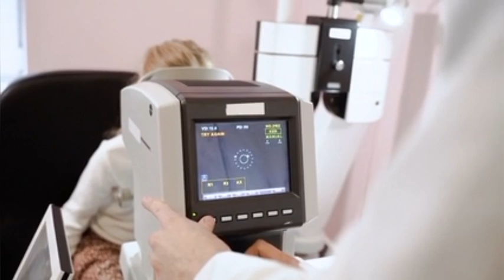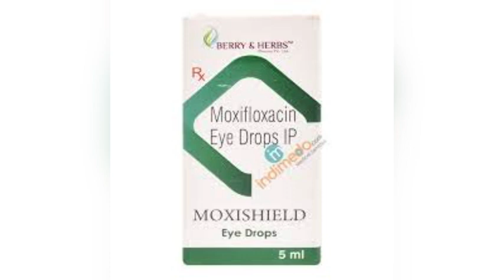Moxishield eye drop uses | price | composition | dose | side effects | review 2023 | in hindi